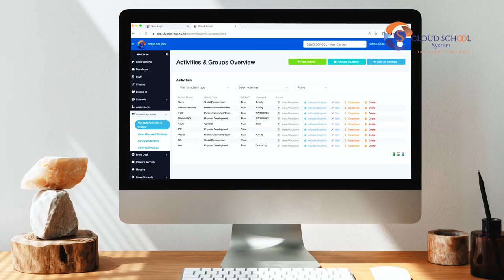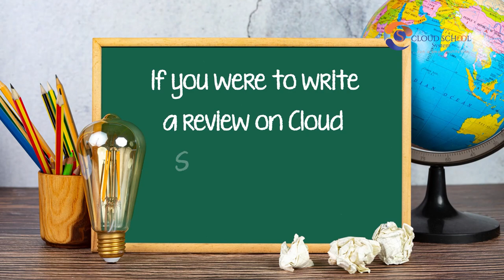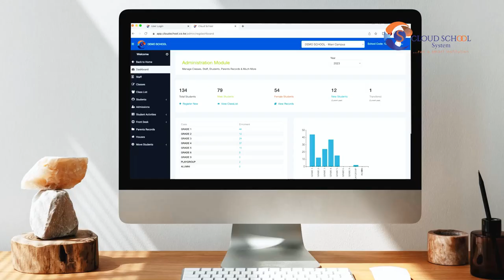Discover How Cloud School Empowered De Paul Schools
Welcome to Cloud School! We're delighted to present our collaboration with De Paul School, where education harmonizes with innovation.

Cloud School specializes in providing advanced school management solutions, and De Paul School has enthusiastically embraced our technology to streamline administrative processes and enhance the overall learning experience.

In this video, we invite you to witness how Cloud School's cutting-edge system has transformed De Paul School and enriched education. Explore the future of school management with us!